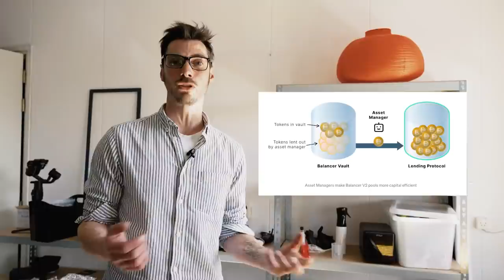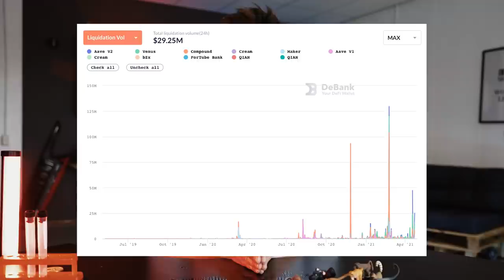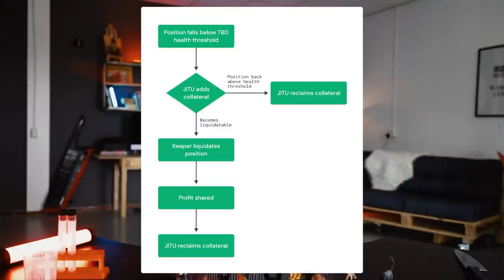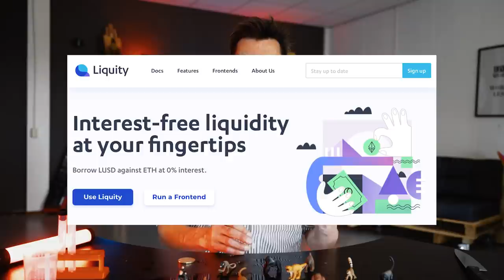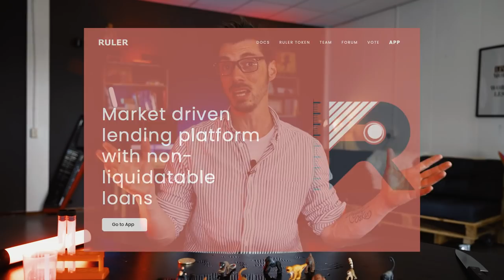Liquidators : The Silent Killers of DeFi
Liquidators are the silent killers of DeFi city. They operate in the shadows patrolling the block to keep the city moving and earning a pretty penny for doing so. Unlike miners or validators liquidators need no capital of their own. This has created a brotherhood of pro-executioners, jacking in from anywhere in the world to keep the citysolvent. But things are changing fast. Can these dark enforcers adapt or will they be left behind in the dust?